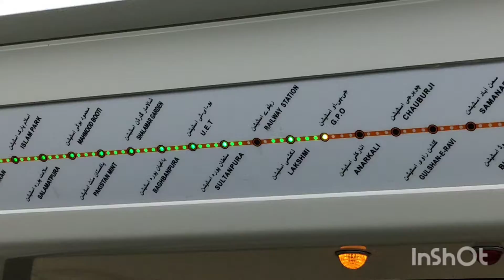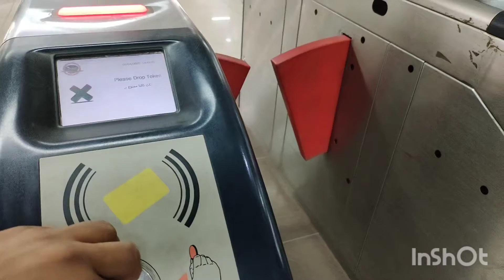Lahore Orange lane train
Lahore Orange line train